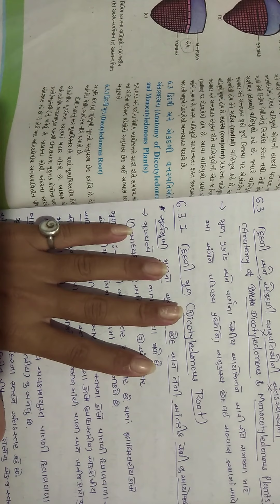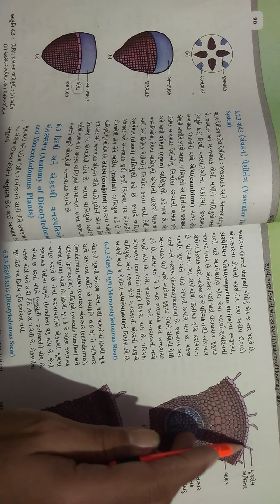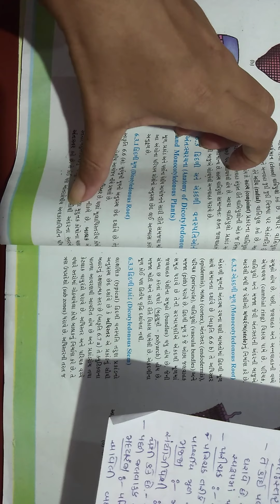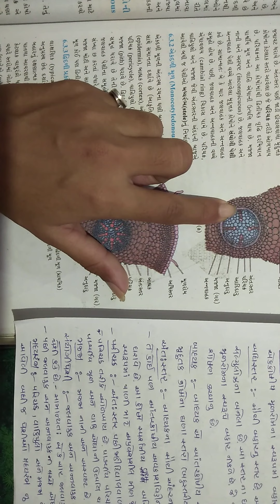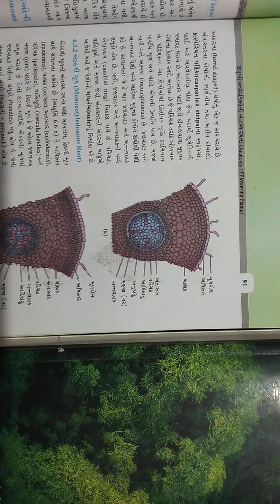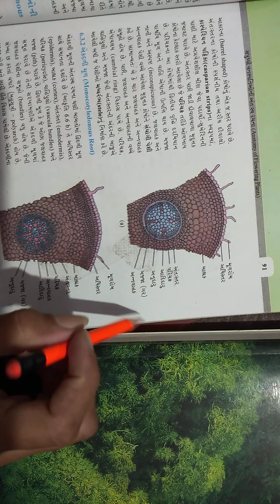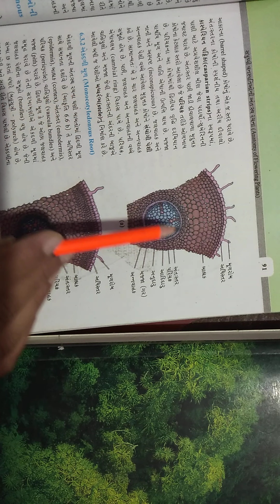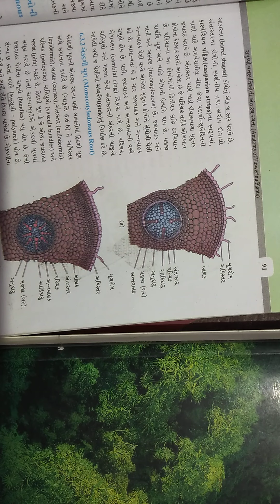STD - 11 Science Biology Unit-6 (Bhag-7)